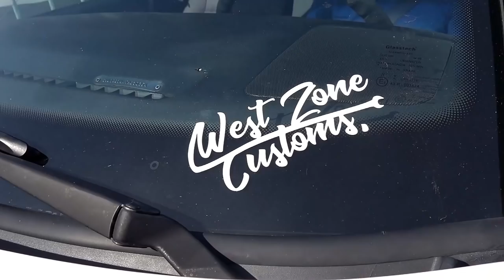LOIRA NO OPALA BENGOU GERAL NO RACH4